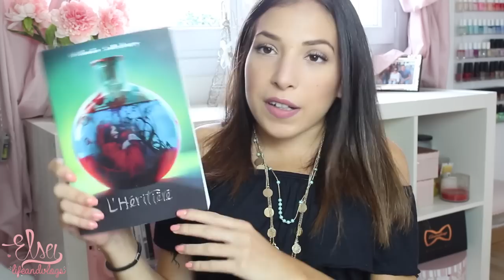♡ Mes lectures du moment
♡ Mon maquillage dans la vidéo :
- CC Cream - l'Occitane
- Palette Brun incandescent - Yves Rocher
- Mascara Sexy Pulp - Yves Rocher
- Blush Rockateur - Benefit
- Highlighter Opal - Becca
- Contour palette - Smashbox
- Ràl Lace - Elsamakeup

♡ Ce que je porte :
Top : Pull & Bear
Collier : Bershka
Vernis : Majesty - Dior